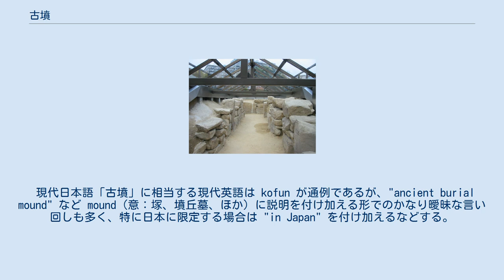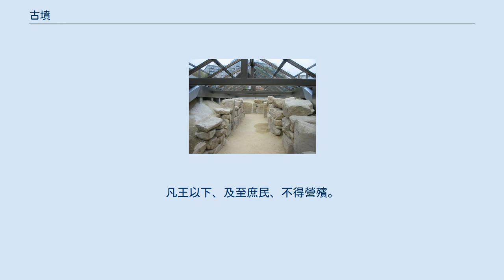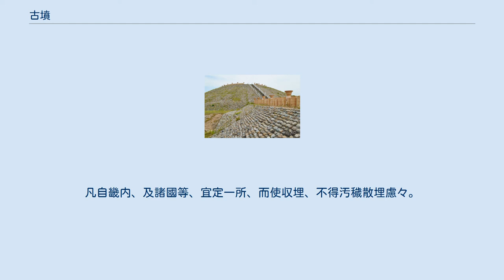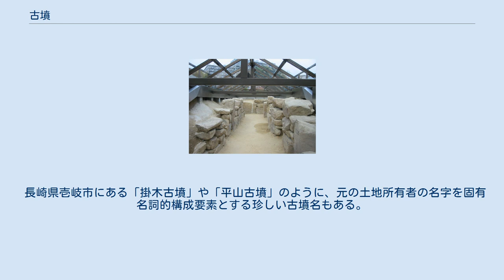古墳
大仙陵古墳は、日本最大の古墳にして前方後円墳の代表例。
宮内庁は 百舌鳥耳原中陵（もずのみみはらのなかのみささぎ）と呼び、仁徳天皇の陵墓（別名：仁徳天皇陵）と 治定（じじょう）している。
画像は国土交通省 国土画像情報（カラー空中写真）を基に作成。
 古墳（こふん）とは、 東アジアにおいて位の高い者や権力者の墓として墳丘墓が盛んに築造された。
本項はこれ以降、特筆しない限りは日本の古墳について解説する。
 「古墳」という日本語は、古代から近世にかけては「古人の墓」全般を指す語であったが、墳丘をもつ墓が知られていたより古い時代（弥生時代）にも存在することが考古学の発展によって判明して以来、「前方後円墳出現以降の、墳丘をもつ古い墓」を指す語に変わり、弥生時代に続く古墳築造の隆盛期を「古墳時代」と呼ぶようになった。
現在の日本史では、一般的に「3世紀半ばから7世紀頃にかけて日本で築造された、墳丘をもつ墓/高塚の墳墓」を「古墳」と呼び、他方、弥生時代の墳丘墓は「墳丘墓」、奈良時代の墳丘墓は「墳墓」、中世の墳墓は「中世墳墓」、近世の墳墓は「近世墳墓」と呼んで、それぞれに区別する。
 また、現代日本語の「古墳」は、国際的に通用する普通名詞として用いるか（※第2義）、日本の古墳のみを指す固有名詞に近い語として用いるかという（※第3義・最狭義）、未だ明確に定義されない異なる語義が並立しており、この点に断り無くどちらか一方の意味で用いられることにより、時として齟齬が生じる。
 現代日本語「古墳」に相当する現代英語は kofun が通例であるが、"ancient burial mound" など mound（意：塚、墳丘墓、ほか）に説明を付け加える形でのかなり曖昧な言い回しも多く、特に日本に限定する場合は "in Japan" を付け加えるなどする。
 考古学者・松本豊胤は「ため池造成や水田経営を積極的に進めた豪族たちが、自らが開発した地域を見渡せる場所に古墳を造営していった」と説明している。
 古墳は、規模や化粧方法の違いによって類別されるほか、その平面形状、さらに埋葬の中心施設である主体部の構造や形態によって細かく分類編年されている。
 墳丘の築造にあたっては、盛り土部分を堅固にするため砂質土や粘性土を交互につき固める版築工法で築成されるものも多いこと、こうした工法は飛鳥時代や奈良時代に大規模な建物の基礎を固める工法として広く使用されていることが、修繕時の調査などで判明している。
 北海道式古墳として末期古墳がある。
7世紀から10世紀に東北地方北部や北海道で造られた墳墓で、「蝦夷塚」とも呼ばれる。
 古墳は、規模・形状、およびその他の要素において、弥生時代初期の墓制と比べると大きく異なり、弥生墳丘墓からも発展している。
古墳は、特定少数の埋葬法であり、同時代の集団構成員の墓と大きく隔たっており、地域的にも不均等に出現する。
古墳の発生は、墓制の単なる変化や葬送観念の変化にとどまらず、社会・政治の全般に関わる問題として現れた。
 古墳発生の問題は、戦前から議論されていた。
その中で、この問題を日本古代国家の形成途上における政治史の課題として位置づけたのは小林行雄であった。
具体的には、伝世鏡論と同笵鏡論を展開した。
この両論に疑問を表明したのは後藤守一、原田大六、森浩一、伝世鏡論に疑問や同笵鏡の分有関係の解釈について斎藤忠、系統的・理論的に批判した内藤晃、鏡の賜与だけをもって大和政権と地方首長との政治関係の成立を考察するのは困難とする西嶋定生などがいた。
 ここでは、日本における周知の古墳の数について解説する。
周知の古墳は「周知の埋蔵文化財包蔵地」の代表的な一つであり、未調査・未認定のものが加わったり破壊されて消滅することによって数が変動する。
 都道府県別で最も数が多いのは兵庫県であり、この順位が変動する可能性は目下のところ低い。
しかし2位以下は大きな変動を見せている。
また、北海道・青森県・沖縄県には消滅したものも含めて1基も存在しないとする研究者がいる一方で、それらの地域にも古墳の存在を認める研究者もいる（※『日本の古墳一覧』は後者説に基づく）。
 古墳のコンピュータグラフィックと外観写真 左は現況の3DCGで仲ツ山古墳（5世紀造営。藤井寺市沢田に所在）の全周画像である。
中央と右は現在の仲ツ山古墳の外観写真。
 埴輪も含めて往時の姿を復元された五色塚古墳（4世紀末-5世紀初頭。神戸市垂水区五色山に所在）は、日本で最初に復元整備が行われた古墳である...